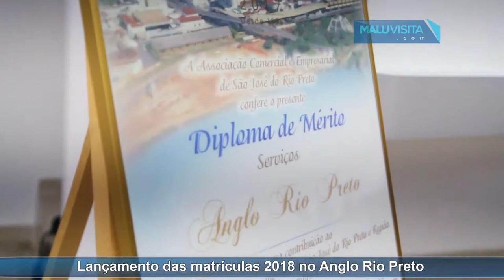Estão abertas as matrículas para o Anglo Rio Preto